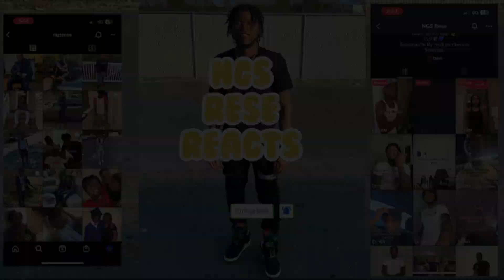Woodboy Gee - "Punch In 2" (Official Music Video) Dir. By Counterpoint2.0 NGS REACTION